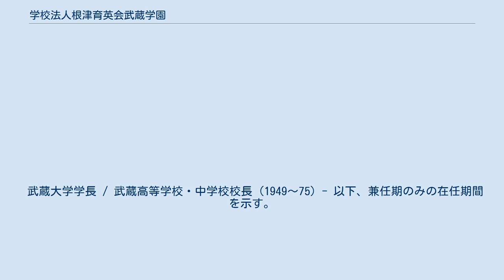学校法人根津育英会武蔵学園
学校法人根津育英会武蔵学園（がっこうほうじんねづいくえいかいむさしがくえん）は、日本の学校法人。
 自ら略して武蔵学園と自称することもあるが、「学校法人武蔵学園」という名称の法人は他に複数ある。
 東武鉄道の社長を務め甲州財閥総帥としても知られる実業家・初代根津嘉一郎の寄付により創立され、現在は武蔵大学および武蔵高等学校・武蔵中学校を経営する団体である。
 1909年8月、米国実業界の招聘による渡米実業団に参加した実業家の根津嘉一郎 (初代)は、ロックフェラーなど合衆国の著名財界人が私財を投じて公共事業に尽力している実態に触れ、育英事業への志を深くするに至った。
帰国後、根津は同じく実業家として親交のあった宮島清次郎・正田貞一郎らにこの計画を相談し、さらに本間則忠・平田東助・一木喜徳郎・岡田良平・山川健次郎・北條時敬らと共に、事業の中核として設立されるべき学校の構想について協議が重ねられ、旧制中学と旧制高校を併せ持つ旧制7年制高等学校が適当であるとの結論に至った。
そして1921年7月には根津の寄付した約3,600,000円相当の土地・株式・現金を資産に、学校の経営母体として根津自身を理事長とする「財団法人根津育英会」の設立が申請され、9月に設立認可を受けた。
設立当初の育英会の理事・評議員となったのは、先述の宮島・正田・本間・平田・一木・岡田・山川・北條のほか根津啓吉・佐々木吉三郎である。
財閥総帥の個人的な資金拠出によって私立学校が設立されるというニュースは「一世一代の大奮発」として大きく報じられ、当時の社会を驚かせた。
同年末には育英会が設立を申請していた武蔵高等学校の設立認可が下り、翌1922年4月、日本初の私立・7年制の旧制高校として開校した。
同校は7年一貫教育を掲げる独特の教育方針で知られ、多数の東京帝国大学進学者を出した。
 根津は創立者として育英会・武蔵高校に膨大な寄付を行いその事業を支えたが、彼の死後、戦後初期には東池袋にあった約12,600坪の所有地（通称・根樟山）の売却や有価証券の減価などにより、育英会の財政基盤は弱体化した。
同時期の学制改革に際しては、育英会顧問を務めていた天野貞祐（旧制一高校長）・安倍能成（学習院院長）・和辻哲郎らが宮本和吉武高校長とともに、東京連合大学を共立する構想が出された。
これは、同じ私立旧制高等学校であった成蹊・成城・学習院とともに4校で緩やかなカレッジ連合を形成するというものであったが、4校の間で調整が進まず、結局実現はみなかった。
その後、旧制武蔵高校の教授会から、単独での新制大学設立の主張がなされると、育英会は宮島清次郎理事を中心に、財政難を理由に旧制武蔵高校を新制高校・中学に改編することを主張して対立した。
しかし結局のところ両者は妥協し、1948年から1949年にかけて新制の武蔵中学校・武蔵高等学校および武蔵大学が発足し、また育英会自体も1951年、私立学校法（1949年制定）に基づく学校法人へと改編された。
なお、武蔵大学発足にさいし、文理学部ではなく経済学部1学部での発足という形になったのは、育英会（理事会）の意向を考慮したことによるものであった。
新制移行後しばらくの間、旧制以来の経緯もあって武蔵大と武蔵高・中は教学・事務などの組織が渾然一体となっており、大学学長が同時に高校・中学の校長を兼任することが戦後長く続いていたが、1975年に至って大学の学長職と高校・中学の校長職を分離し、これらを統括する役職として「学園長」が設置される改革がなされ、正田建次郎が初代学園長に就任した。
2013年には「学校法人根津育英会武蔵学園」への改称がなされている。
 一木以下は当時の教育界の重鎮・第一人者とされる人物であった。
 武蔵大学学長 / 武蔵高等学校・中学校校長 (1949〜75) - 以下、兼任期のみの在任期間を示す。
 武蔵学園学園長（1975年〜）